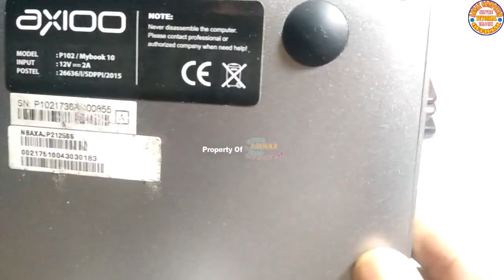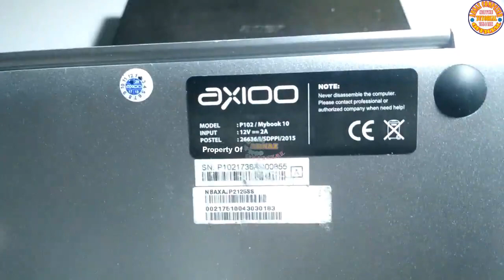🔴 Unboxing Total Axioo Mybook 10 Model P102 || Konten 18 Bahasa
Unboxing Total Axioo Mybook 10 Model P102 yang sangat berguna ketika teman-teman mempunyai gadget sejenis dan suatu saat mau menganti pasta prosessor, upgrade HDD ke SSD, upgrade RAM, dll. Intinya kegunaanya banyak banget teman-teman. Karena sangat di rekomendasikan membersihkan unit dari kotoran itu per 3 bulan sekali. Agar gadget kita itu performanya tetap nyaman ketika dipergunakan.
Konten kami tersedia dalam 18 Bahasa.
Ready bahasa Indonesia, inggris, Arab, Jepang, Kannada, Rusia, Vietnam, Turki, Filipina, India, Belanda, Jerman, Hongkong, Prancis, Spanyol, Luksemburg, Portugis  & Italia. Silahkan pilih di menu substitle.

Silahkan lihat baik-baik tutorialnya. Skip-skip dijamin gagal total.
Bergabung dengan channel ini untuk mendapatkan akses ke berbagai keuntungan:
Di Channel ini kami membahas TUTORIAL yang berhubungan dengan Service Hardware, Software, Computer, Laptop, Netbook, Smartphone. Tehnik Menyolder Part ke Motherboard, dll.
Selain itu supaya tidak membosankan, kami juga membahas Tips Trik Jaringan Internet & Mobilling. Tapi tetap, menu utama kami kontennya seputar laptop dan computer.

Untuk itu, kritik dan saran yang membangun senantiasa kami nantikan. Silahkan ketik saja dikolom komentar.
Terima kasih.